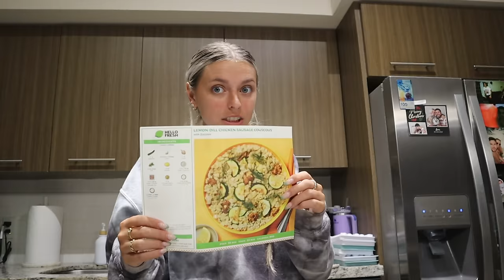VLOG: huge summer try on haul, pr unboxing, & cook and clean with me